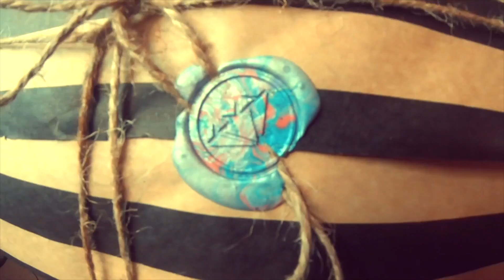UNBOXING!!! DESTROY APPAREL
This video is about Destroy Apparel!

A Vlog of troybert's weekend in Oklahoma City.